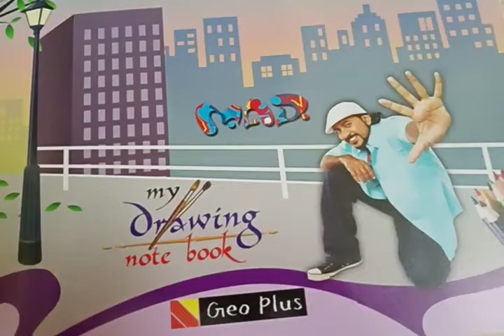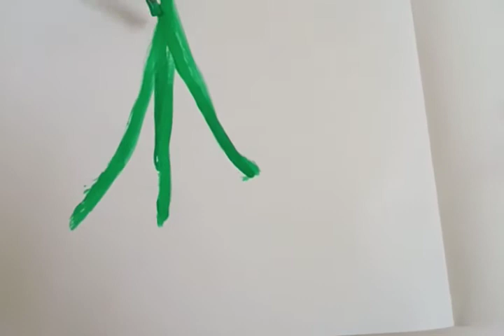Use the cotton than draw a flower